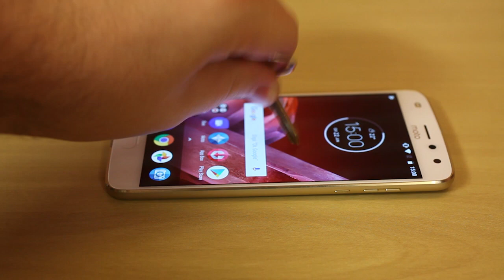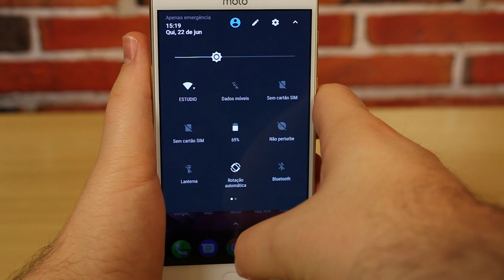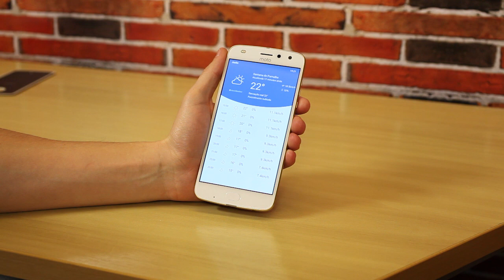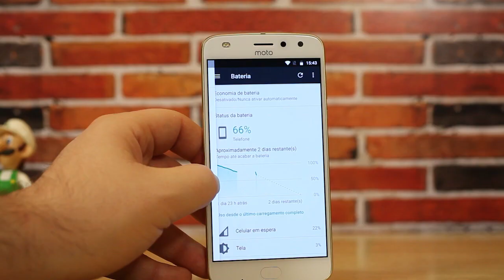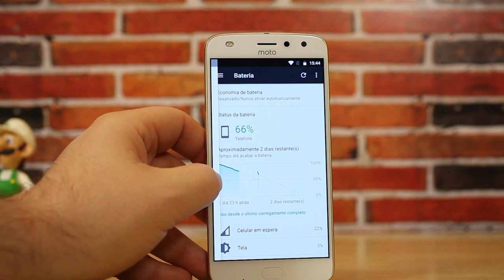Motorola Moto Z2 Play continua apostando nos snaps e traz boas melhorias [REVIEW]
A Motorola voltou ao jogo colocando novamente seu nome nos smartphones justamente com a segunda geração da família Z Play. Com o Moto Z2 Play, agora temos um smartphone ainda mais fino, mas com design premium e os ótimos snaps. Posicionado na categoria dos intermediários avançados, será que esse smartphone consegue fazer bom trabalho e é uma boa evolução para seu irmão mais velho? Vamos descobrir juntos.